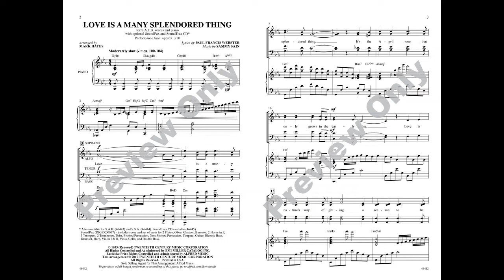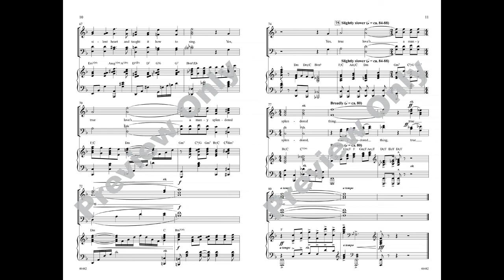Love Is a Many Splendored Thing, arr. Mark Hayes – Score & Sound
Words by Paul Francis Webster, music by Sammy Fain / arr. Mark Hayes
Item: 00-46442
Voicing: SATB
Series: Pop Choral
Also available: SAB, SSA, SoundTrax CD, SoundPax
The Four Aces hit number one on the Billboard Hot 100 with this ballad from the movie of the same name. Originally an instrumental-only title song, lyrics were added to make it Best Original Song eligible, a category that it won in 1955. Mark Hayes once again gives us an arrangement that is musically satisfying and beautifully expressive.